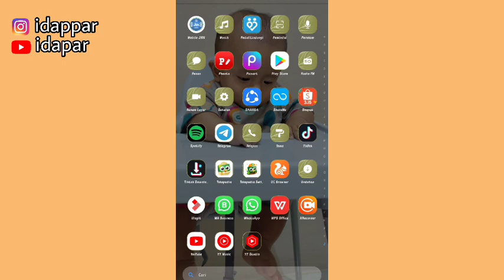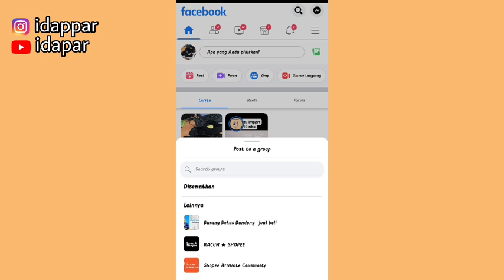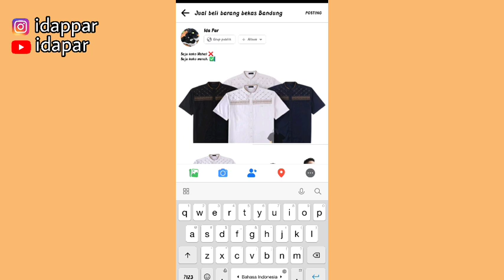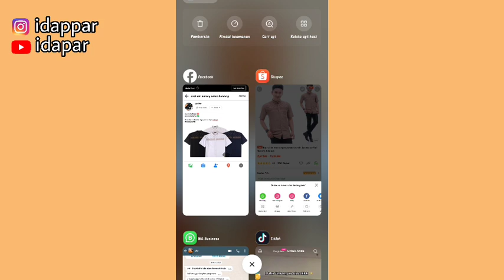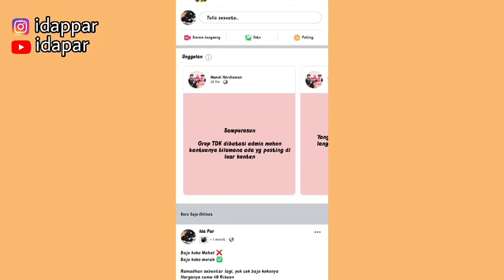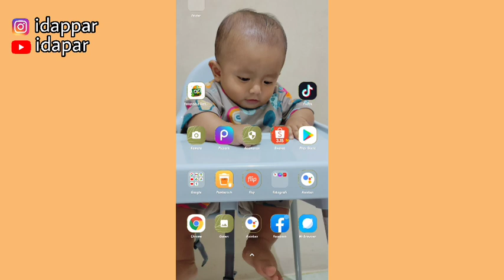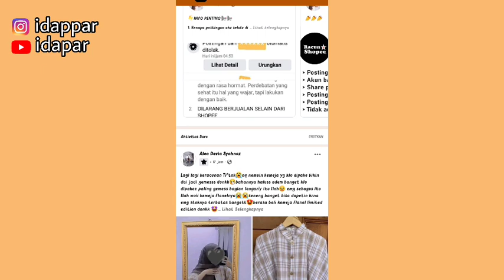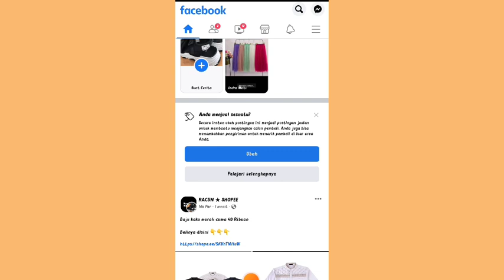CARA MENCARI GRUP FACEBOOK UNTUK SHARE LINK SHOPEE AFFILIATE | GRUP GRATIS TIDAK BERBAYAR